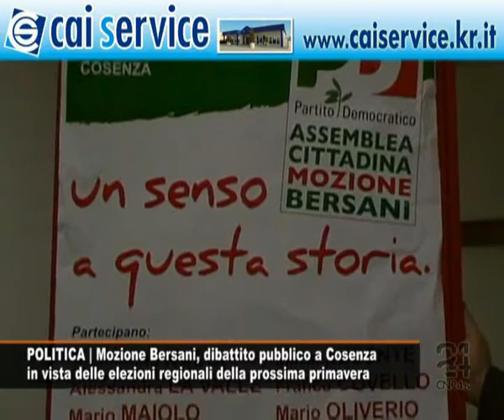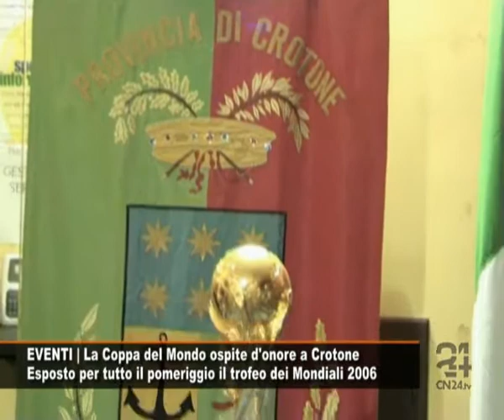CN24 | 180secondi del 17 SETTEMBRE 2009 | L'informazione calabrese in soli tre minuti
Giovedì 17 SETTEMBRE 2009 | In questa edizione di 180secondi:

RELITTI E VELENI | Incontro in Procura tra Legambiente e comitati
Presente anche l'assessore Greco per fare il punto sulle indagini

È previsto per oggi un incontro, nella Procura di Paola, tra Legambiente e Comitato per la verità sulle navi dei veleni e il Procuratore Capo Bruno Giordano e l'Assessore all'Ambiente Silvio Greco per fare il punto sulle indagini relative allo smaltimento dei rifiuti tossico-nocivi in mare.

REGGIO CALABRIA | Scilla, sequestrati dalla Gdf tre quintali di frutta
I prodotti venduti abusivamente e senza le autorizzazioni sanitarie

Tre quintali di frutta venduta abusivamente sono stati sequestrati a Scilla dalla Guardia di Finanza di Villa San Giovanni. L'attività delle fiamme gialle ha consentito di scoprire 4 venditori ambulanti che ponevano in vendita i loro prodotti evadendo totalmente le imposte e senza le necessarie a autorizzazioni commerciale e sanitaria. La merce è stata donata in beneficenza.

VIBO VALENTIA | Rifiuti pericolosi ammassati vicino alle abitazioni
I carabinieri mettono i sigilli ad una discarica abusiva in località Maiata

Oltre quattro tonnellate di rifiuti pericolosi sono stati scoperti dai carabinieri di Vibo Valentia in località "Maiata" a pochi passi dalle abitazioni e dalla piscina comunale, dove, su un vasto terreno demaniale di 2.000 metri quadrati, da anni veniva scaricato ogni tipo di rifiuto speciale. Sequestrata larea ed avvisate le autorità competenti per la bonifica.

COSENZA | Presentato il Memorial 'Mario Cozza' Tennis Open
13ma edizione del torneo che si svolgerà da domani fino al 27

È stato presentato nel Salone di Rappresentanza del Comune di Cosenza, il Memorial "Mario Cozza" Tennis Open torneo nazionale arrivato alla sua dodicesima edizione. Il direttore sportivo, Marcello Nisticò, "dal 18 al 27 settembre  annuncia  vedremo sul campo in terra battuta dellAssociazione Vittoria le migliori racchette del Meridione".

POLITICA | Mozione Bersani, dibattito pubblico a Cosenza
in vista delle elezioni regionali della prossima primavera

Dibattito pubblico a sostegno della mozione Bersani a Cosenza, al tavolo, il Presidente della Provincia Mario Oliverio sostiene "la vera sfida del cambiamento si vince se si mette in campo una efficace azione riformatrice che, per essere credibile, deve essere incisiva e concreta". Lo scopo dellincontro con gli elettori è quello di mantenere un confronto, affinché, si creino le condizioni migliori per affrontare al meglio lappuntamento elettorale della prossima primavera.

EVENTI | La Coppa del Mondo ospite d'onore a Crotone
Esposto per tutto il pomeriggio il trofeo dei Mondiali 2006

"La provincia di Crotone cè" è questo il messaggio che il presidente Stano Zurlo ha voluto mandare al resto dellItalia ospitando per qualche ora la coppa del mondo nel palazzo dell'Ente. Lesposizione del trofeo vinto dalla nazionale di calcio ai mondiali di Germania 2006 è stata, secondo Zurlo, un momento lieto per tutti.

CROTONE | Settembre dedicato agli anziani. Gli eventi in programma
Al via il secondo convegno sulla "Giornata Mondiale dell'Alzheimer"

È stata illustrata stamattina presso la Casa della Cultura Il mese itinerante dellanziano e il secondo convegno sulla Giornata Mondiale dellAlzheimer. La rassegna prevede una serie di incontri con diverse tematiche a partire  da Melissa il 18 settembre, per poi proseguire a  Mesoraca  il  23  settembre, Crotone  il  25,   Santa Severina il   28  e Casabona  il 29 settembre.

MALTEMPO | Prime piogge autunnali: viabilità in tilt
Colpite Cosenza e Vibo. Disagi per gli automobilisti

Londata di maltempo che si è abbattuta sulla Calabria ha mandato in tilt la viabilità. Nel primo acquazzone autunnale a risentirne di più sono le città di Cosenza e Vibo Valentia. Strade allagate, tombini e cunette piene di fogliame che non riescono a far defluire lacqua provocando forti disagi non solo alla circolazione automobilistica ma anche pedonale.